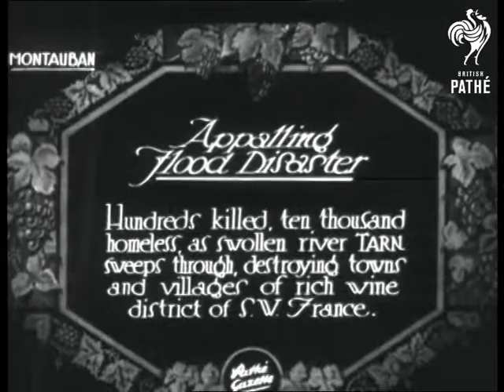Appalling Flood Disaster (1930)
Item title reads - Appalling flood disaster. Hundreds killed, 10,000 homeless as swollen river Tarn sweeps through, destroying towns and villages of rich wine district of South West France. Montauban.

Various shots of the river flowing past houses.  M/S of men working on the waterlogged railway track.  Various shots of the devastation caused, with trees torn up and houses demolished.  M/S of a pile of rubble.  Various shots of damaged buildings.  M/S as a man picks his way through a pile of rubble on the street.  M/S of people sat on the road with their possessions,  M/S of a collapsed house in the water.
 FILM ID:820.16